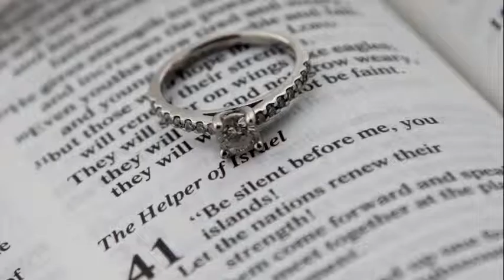Peter Long Wedding Photography Video promo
Check our new promo video of images from our wedding list. Amazing insirational wedding day pics